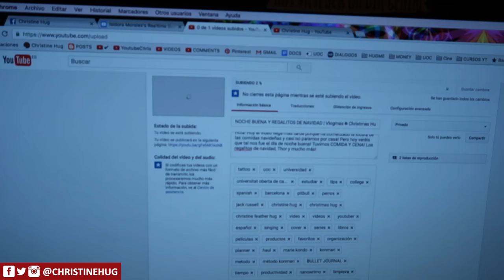¡FELIZ NAVIDAD Y FELIZ EMPACHO! | Vlogmas ❆ Christmas Hug 26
Hola! :D Hoy nos damos los regalitos de Navidad con Enric, hacemos un unboxing de un jamón y estamos tranquilitos en casa :)